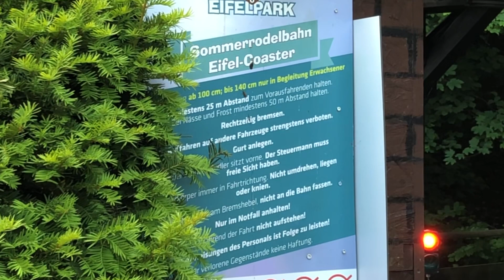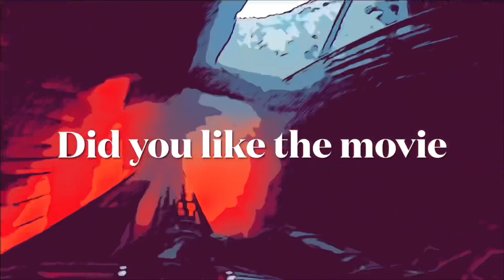Eifel Park Eifel-Coaster 2023